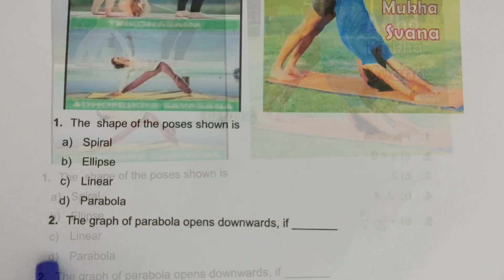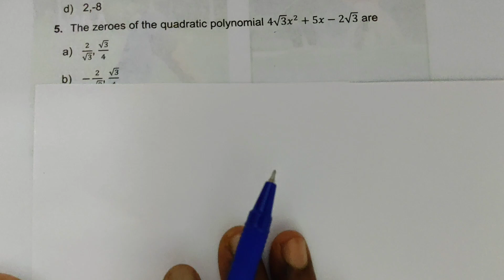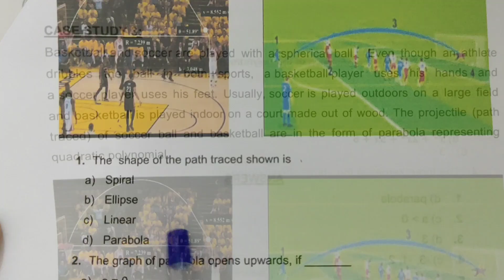CBSE Class 10 Maths | MCQ For Board Exam Term 1 | Polynomials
For Online Tution